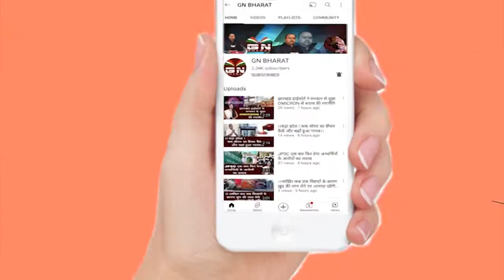राज्यपाल Ramesh Bais और CM Hemant Soren ने दी भगवान Birsa Munda को श्रद्धांजलि